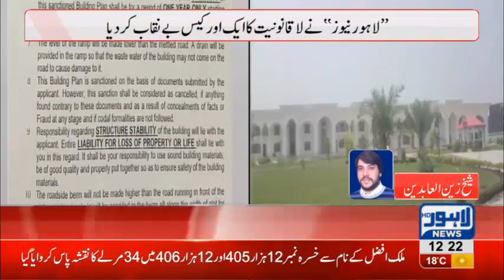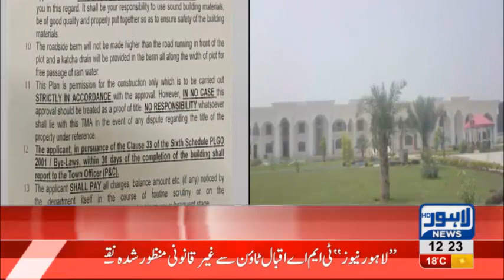significant revelation made by LDA regarding khokhar palace